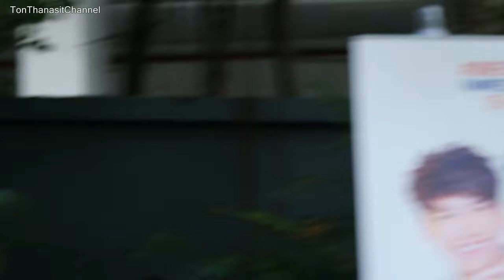ต้น ธนษิต Ton Thanasit - รู้ยัง (acoustic) [4k] OneFineDayWithTon - 170715